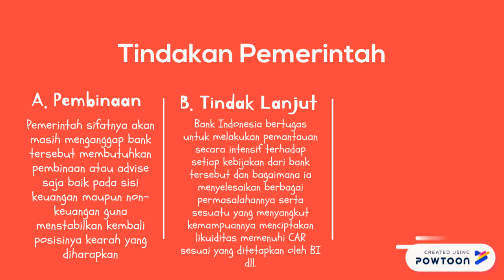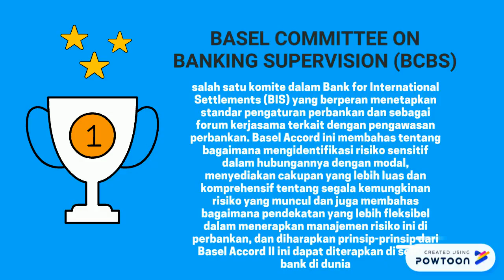Risiko Perbankan (2020 D)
Perbankan adalah lembaga yang paling rentan atau berdekatan dengan risiko, khususnya risiko yang berkaitan dengan uang.
Bank sbg lembaga mediasi yg menghubungkan pihak yg surplus dan deficit finansial, agent of development.
Risiko perbankan adalah risiko yang dialami sektor bisnis perbankan sebagai bentuk dari berbagai keputusan yang dilakukan dalam berbagai bidang seperti keputusan penyaluran kredit, penerbitan kartu kredit, valuta asing,
inkaso dan berbagai bentuk keputusan finansial lainnya, dimana itu telah menimbulkan kerugian bagi perbankan tersebut dalam bentuk finansial.(intangible asset)